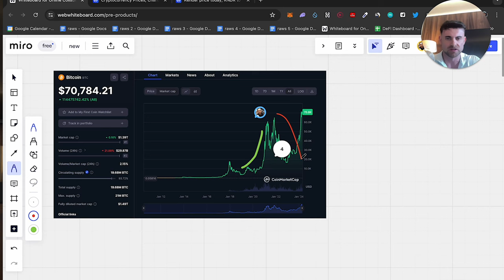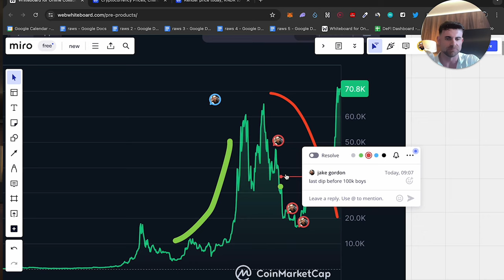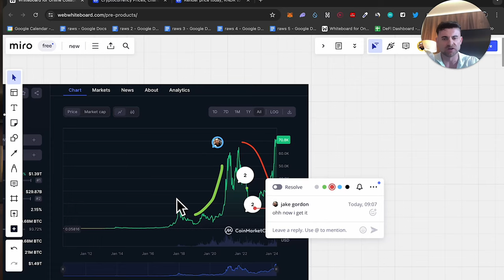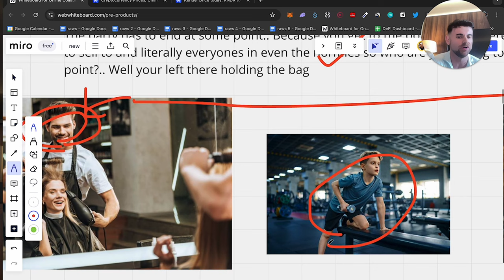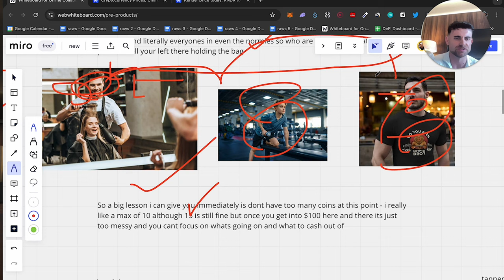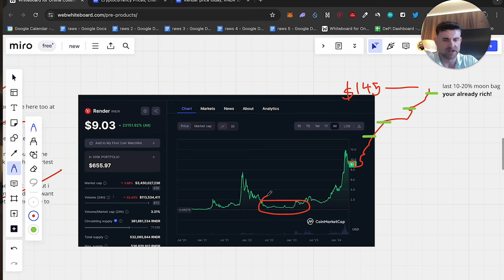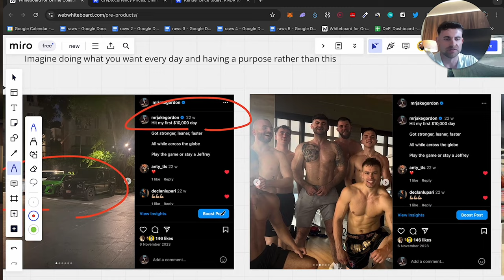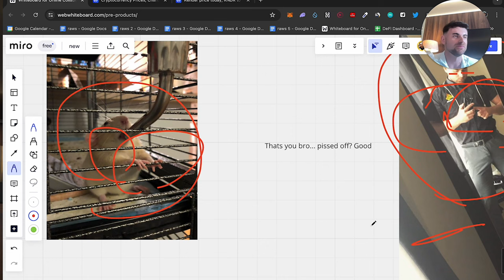If I Had To Start Over, This Is What I Would Do!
✅ Grow Your Portfolio And Your Income In Only 4 Minutes